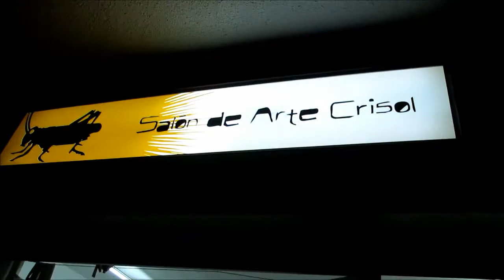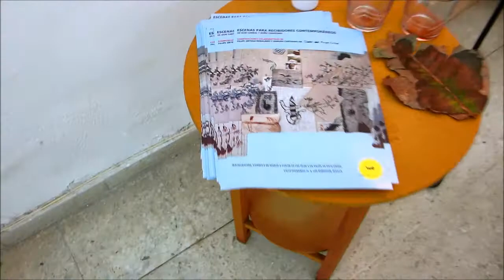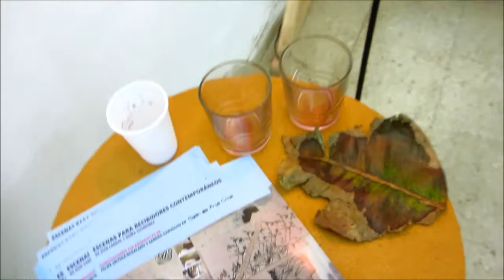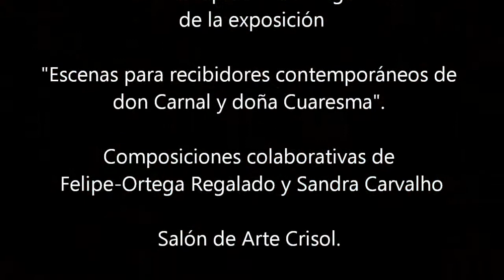Felipe-Ortega Regalado y Sandra Carvalho: Escenas para recibidores contemporáneos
Video visita en la inuaguración de la exposición "Escenas para recibidores contemporáneos de don Carnal y doña Cuaresma". Composiciones colaborativas de Felipe-Ortega Regalado y Sandra Carvalho en salón de Arte Crisol Sevilla. 6 de marzo de 2015.